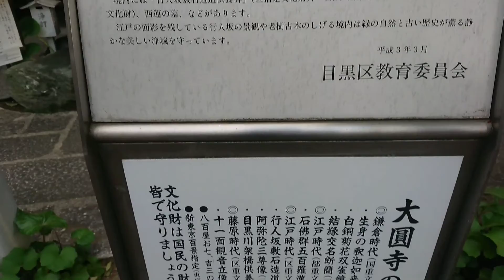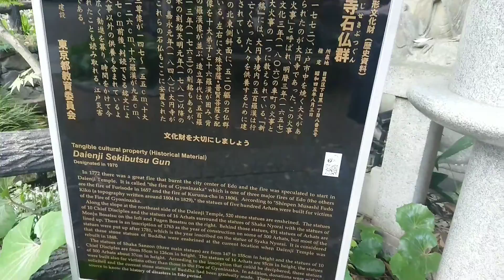目黒 行人坂 大圓寺（大黒天）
wikiによると　›行人坂は、坂上の一部を品川区上大崎として、坂の大部分は目黒区下目黒1丁目を東西に貫く150mほどの長さの平均勾配が約15.6%になる急峻な坂
　江戸時代には大円寺の下には明王院という寺があった。吉三のちの西運上人は明王院の僧であった。明治に廃寺になり、吉三の墓を含め大円寺に移されている。明王院の敷地は現在の目黒雅叙園の敷地の一部となっている